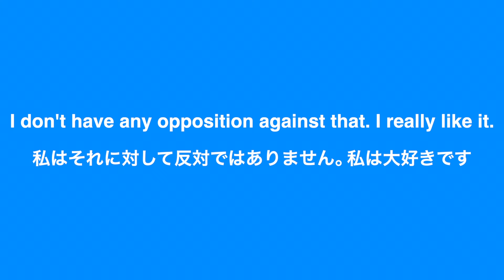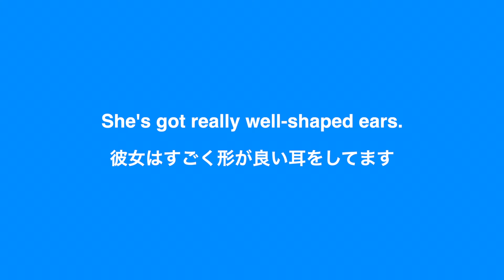【英語リスニング】「それに対して反対ではありません」を英語で言うと？